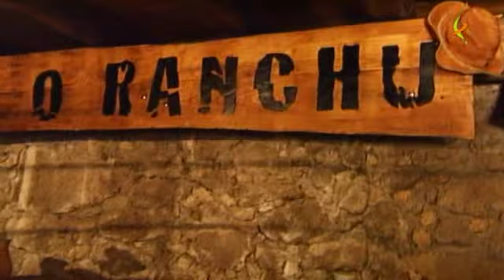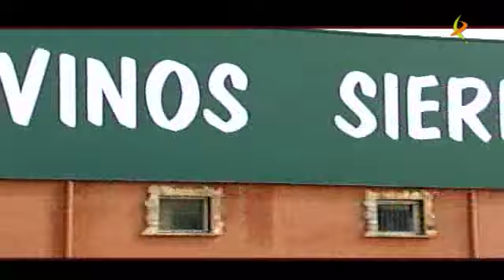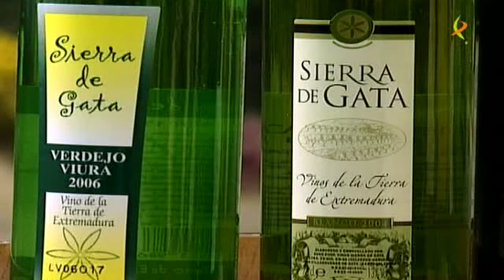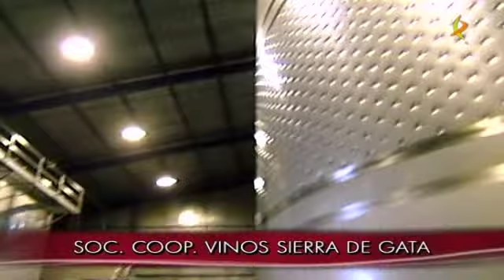2 - Entre vinos - Sierra de Gata, Cáceres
Vinos de Extremadura,  Sierra de Gata